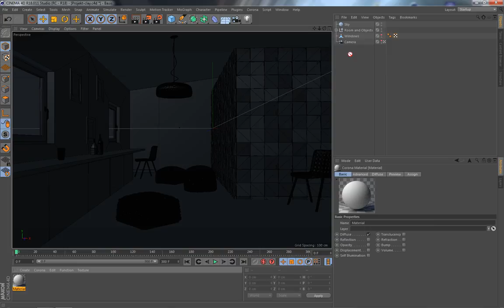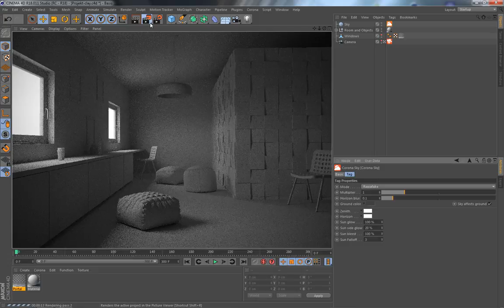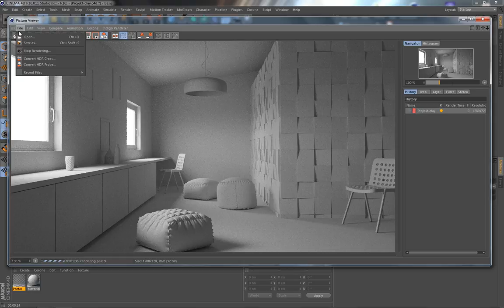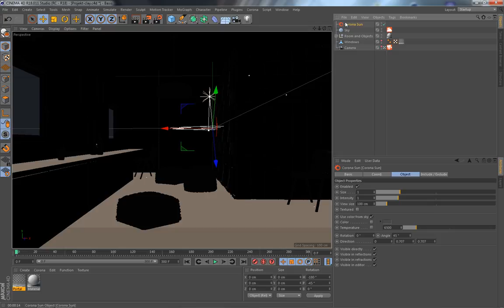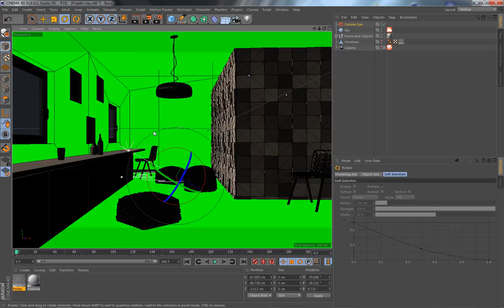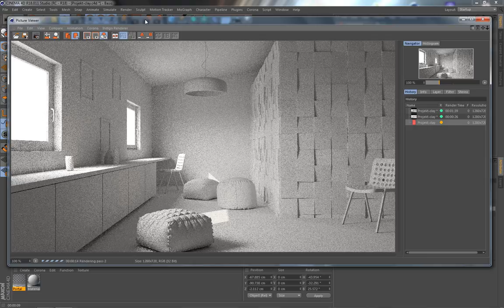Realistic Interior Lighting in Corona for C4D | Easy & Fast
I will show you in this tutorial how easy it is to build a realistic and clean lighting Setup in Maxon Cinema 4D with the Corona Renderer.